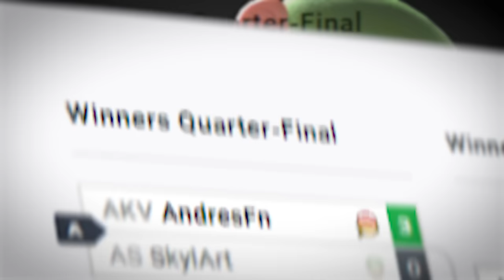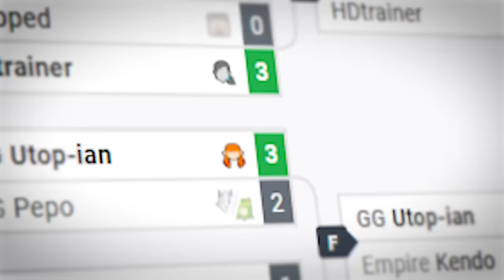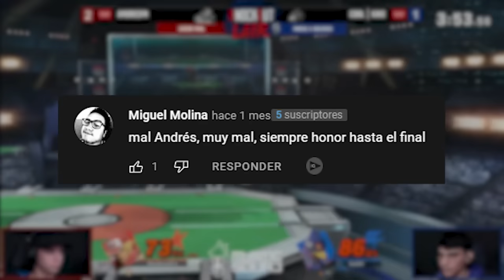ME RINDO CONTRA STEVE EN ESTE TORNEO DE SMASH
En estos torneos juego la Gamergy y el Knockout Derbi, dos torneos bastante interesantes con mucho que contar. Espero que os guste!

Los dos torneos fueron stremeados por Mystic Squad, seguidles!

0:00 Intro
00:26 Vs HDtrainer (GY)
3:49 Vs Utop-Ian (GY)
7:04 ¿Rival para la final?
8:18 Gran Final GAMERGY
11:19 Segundo Torneo
13:00 Winners Final vs Tropped
15:24 Gran Final vs Tropped
19:23 Outro